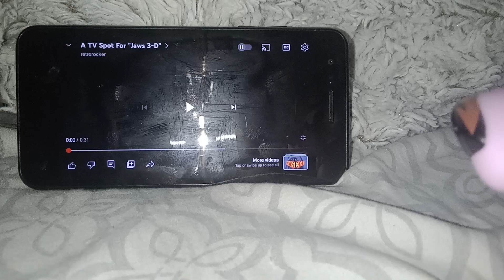Courage the Cowardly Dog React Jaws 3D (1983) Trailer (Ft. Jiminy Cricket)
JAWS 3D (1983) SUCKS!

and Also It's Scary and Funny Video!